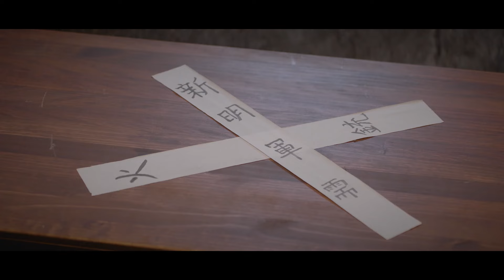ENG SUB【公子不可求 Catch Up My Prince】EP23｜无限超越班💫徐若晗💫”三体“世界拯救风流皇子 |古装甜宠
📅北京時間：3月28日晚7:00，每天1集
📺劇情：
由橙光遊戲《這坑爹的穿越遊戲》改編，講述了實習醫生陸冉冉（徐若晗飾）機緣巧合下來到了一個名為“新明”的古風遊戲世界，為了回到現實，陸冉冉經歷了一系列 考驗，不僅拜師成功繼續精研醫術，還結識了外表風流實則心有盤算的四皇子趙辰逸（劉奕暢飾），經歷種種生死考驗，兩人產生了真摯的愛情。 陸冉冉得知原來趙辰逸是失去意識的遊戲設計師王辰逸。 為了喚醒他回到現實世界，陸冉冉再次進入遊戲，攻克疫情福澤百姓。 最終成功將愛人和朋友帶出虛擬的遊戲世界，從而更堅定了成為優秀中醫的理想，選擇繼續深造，並與王辰逸在現實中繼續美好的愛情。